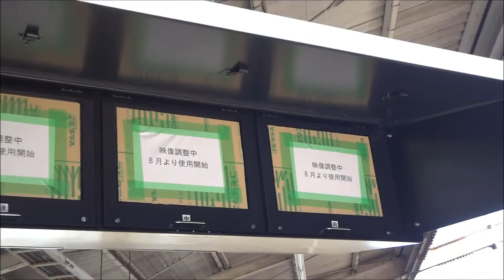【鴫野工事レポ09B】鴫野駅の工事・京橋方面ホームにモニター設置など 2013/07/21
前回の動画からわずか１週間ですが、再び鴫野駅に行く用事があったので撮影して来ました(新設ホーム自体に変化は少ないため工事レポ09の続編としました)。
既存ホームでは、学研都市線京橋方面ホーム(将来のおおさか東線新大阪方面ホーム)で車掌用のモニターが設置されていました。

おおさか東線(大阪外環状線鉄道事業北区間)について詳しくはこちら